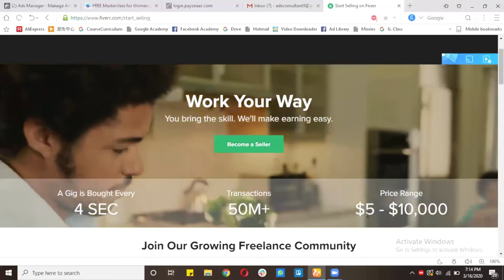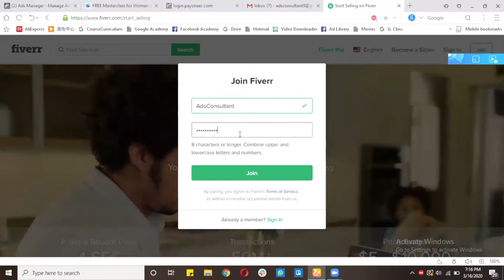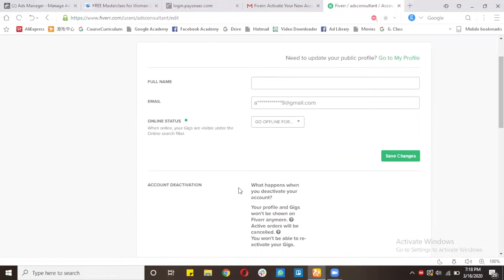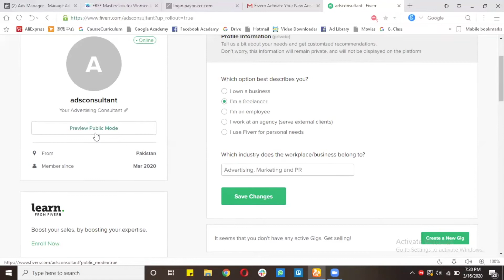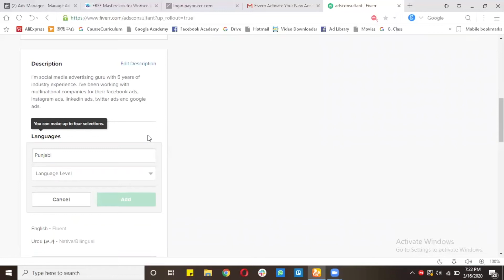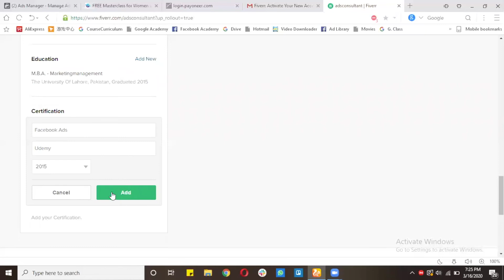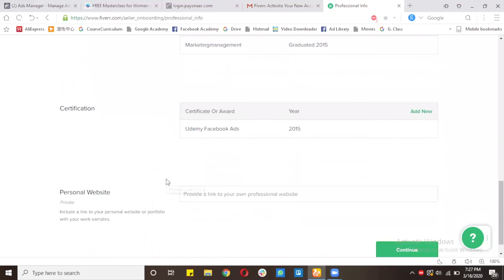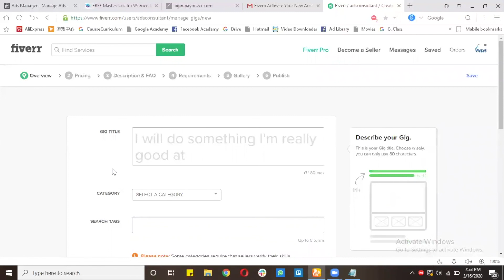Fiverr Series 2 - Fiverr Profile Creation - Fiverr Complete Course in Urdu / Hindi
In this video, I'm going to discuss about "Fiverr Profile Creation".
1) From Fiverr's homepage, click Join.
3) Choose your USERNAME!
4) Choose your password & click Join.
5) You are now registered on Fiverr!
6) Within the activation email you receive from Fiverr, click Activate Your Account.

To activate your SELLER account:
1) Click on your profile picture & select Become a Seller from the dropdown menu.
2) On the page you are redirected to, click on Become a Seller again in order to start the onboarding process. This includes watching three videos on How to use Fiverr as a seller.
3) Once you're done watching the videos, you will be directed to Fiverr's tips on What makes a successful Fiverr profile and what to steer clear of as a seller. Then click Continue.
4) Complete the mandatory fields (as marked with an asterisk). Be sure to complete your onboarding using only truthful and accurate information regarding your training, working experience, & skills.
Remember: The more accurate and detailed the information you add is, the better your seller profile will be.
5) Next, you can choose to link your account to other social media channels.
Note: Taking the time to verify and link your accounts can upgrade your credibility and help us provide you with more business. Don’t worry, your information is and always will remain private.
6) At the end of the onboarding process, you are required to phone verify your account.

Introduction:
Fiverr is a two-way communication platform where both buyers and sellers coordinate with each other for their working needs. A buyer can browse through the profiles of sellers to find the best match for his work. Similarly, a seller can look through buyer requests to find the work that goes with his skills.

Updated for 2022: Learn Fiverr and Gain financial independence and freedom!
In this video series of the Fiverr training course, I will be telling you all the Tips and Tricks to grow faster on Fiverr. I will cover all the basics and Pro tips to become Top Rated Seller on Fiverr. The aim of this course is to get you to start making thousands of dollars per month by increasing the number of orders you get, increasing the average order price, and increasing the number of times a single person purchases something from you on Fiverr.

You’ll Learn:
✔️ Have your gigs rank in Fiverr search and be discovered by more buyers
✔️ Get people to make large orders from you
✔️ Turn buyers into long-term customers who buy many gigs from you
✔️ Increase Fiverr sales of your gig extras
✔️ How to get your gigs to rank highly in Fiverr search and get many organic sales driven from Fiverr search
✔️ Maximize revenue potential from each customer

Achievements:
✅ #1 Social Media Advertiser on PeoplePerHour
✅ Top Endorsed Freelancer of PeoplePerHour
✅ Top Rated Freelancer on Upwork
✅ Upwork Talent Scout Freelancer
✅ Ex. Top Rated Freelancer of Fiverr